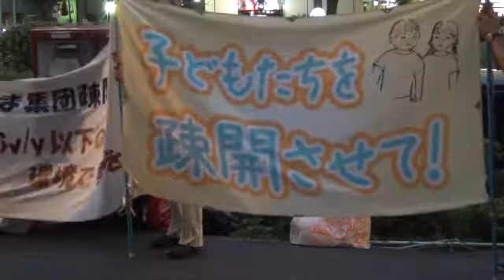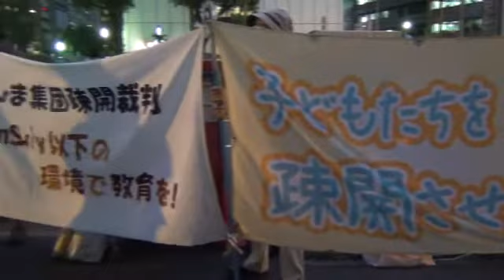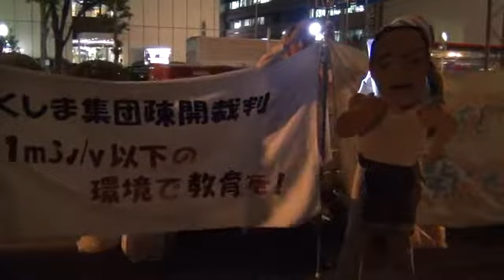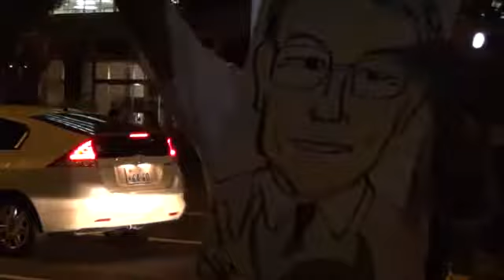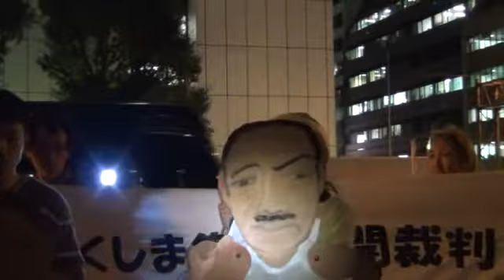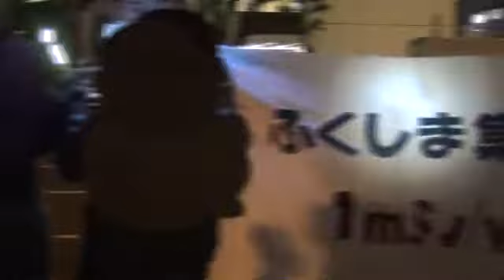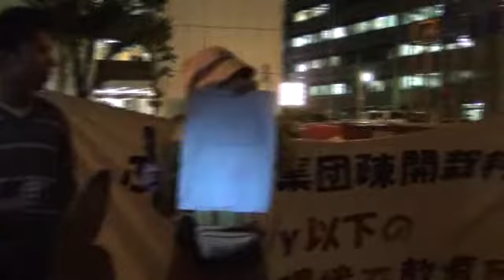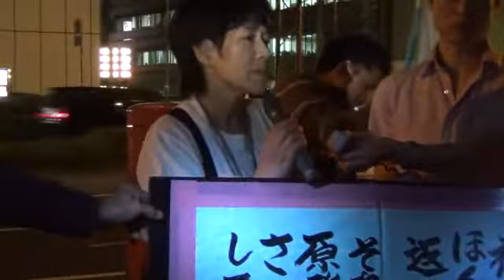20120928 UPLAN ふくしま集団疎開裁判文科省前【途中から】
ふくしま集団疎開裁判支援グループによる文科省前抗議行動。　スタート後30分くらいから撮影開始。